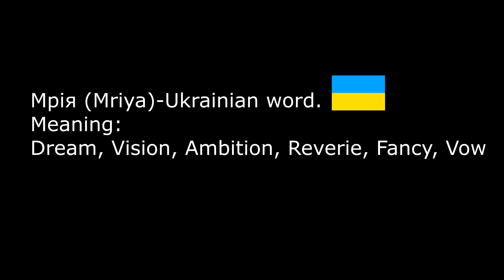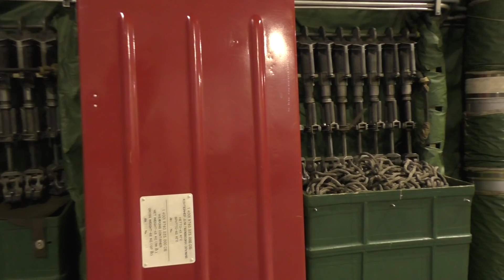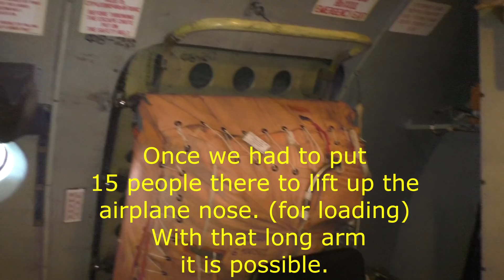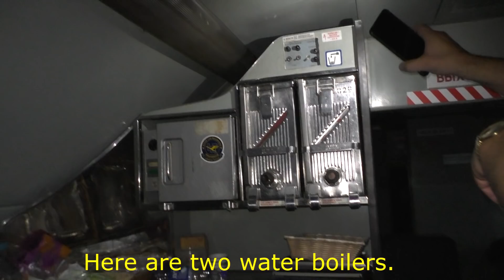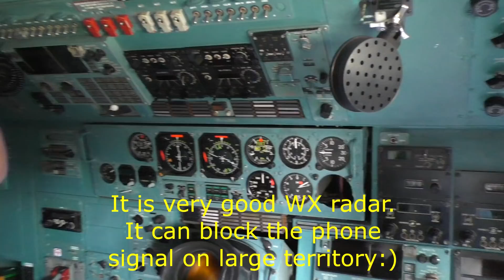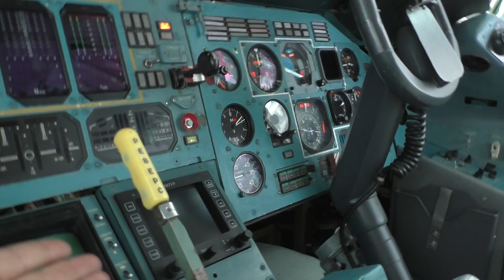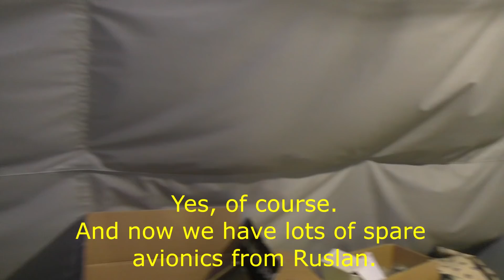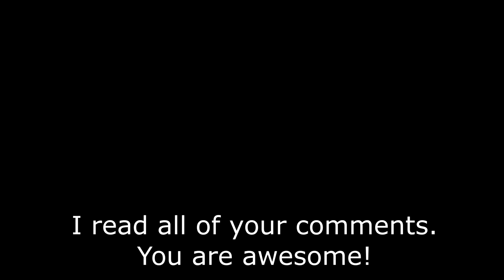Explore Inside the Incredible Antonov-225, Mriya - The World's Largest Aircraft. Part 2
Hello guys! Here is the second part where I am going to see the beautiful Antonov-225, Mriya from inside. It has many of comparments and I was able to visit some secret places. Also I will make the cockpit review explaining standard instruments. The Antonov Chief pilot Dmitriy Antonov was my supervisor. He helped me a lot reviewing that Gigantic airplane. Yes my friends, Mriya is the Largest airplane in the world and it was build here in Ukraine. The Antonov base airport is very near to my hometown, so I am happy to visit that place.
I hope you enjoy that video.

Also my regards to Volodymir Vasilyev and his "Pilot Notes" channel.
He shared the Drone Photage that you may see in the video.

And of course many thanks to Antonov Airlines and their Press department they let me film that airplane despite my channel size.

Hello Guys! My name is Denys, and I am Boeing 737 Captain. Before I used to fly ATR 42/72.